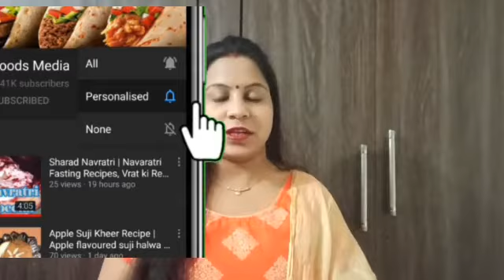लौकी की खीर | Lauki ki Kheer recipe | Doodhi ki kheer, Bottle Gourd Pudding Step by Step | ghiya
Food is the reason you should travel, and on my channel you'll watch videos that feature incredibly delicious home made food, street food, restaurant food, food personality interview, food history and much more related to food.

00:00 - Chapter 1
00:47 - Chapter 2
01:08 - Chapter 3
20:47 - Chapter 4
62:19 - Chapter 5

lauki ki kheer

झटपट बनाए लौकी की क्रीमी और हेल्दी खीर| Lauki Ki Kheer| Doodhi Kheer| Ghiya Kheer|BottleGourd Kheer.